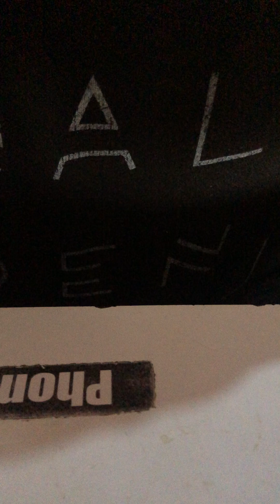Why I stopped maize farming to Sugarcane Farming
In this video I explain why, I stopped maize farming and focused on Sugarcane farming, Sugarcane farming is hard but you will always enjoy the returns plus the hustle of weather patterns is minimal.